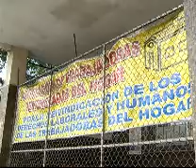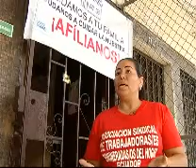TRABAJADORAS DOMESTICAS GYQ